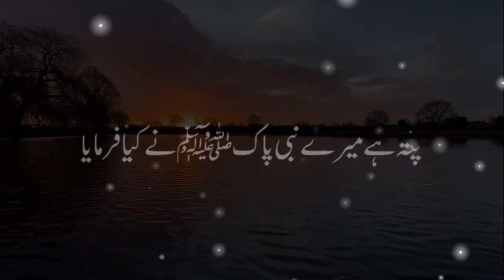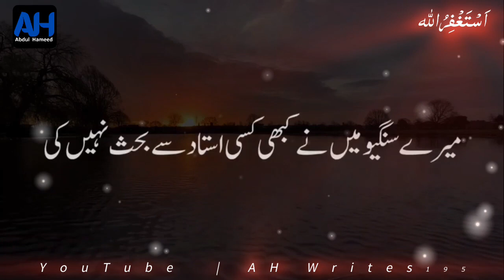Heart Touching Bayan | Peer Ajmal Raza | Motivational Bayan